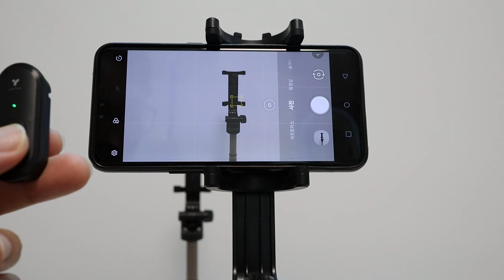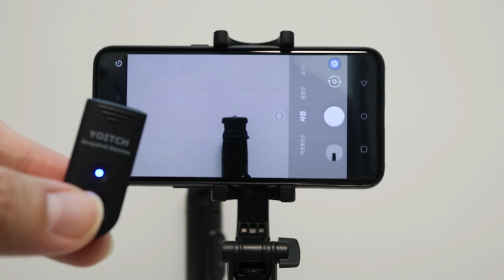요이치 욜로 지라프 대형 셀카봉 삼각대 리뷰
[구독자 이벤트 참여 링크 ~ 23.06.09]

레이볼트 채널 구독자 대상 욜로 지라프 대형 셀카봉
 [총 세 분 선정! 새상품]

오늘은 요이치에서 출시한 욜로 지라프 150cm 대형 셀카봉/삼각대를 소개드립니다.

휴대폰 뿐 아니라 미러리스 카메라와 액션캠까지 장착 해 삼각대로도 충분히 활용 가능한 오늘의 주인공을 영상으로 만나보세요.

00:00​​​​ Intro
00:38 지라프 셀카봉 디테일
04:35 4세대 셀카봉 비교
06:24 리뷰 요약, 종합평가

[요이치를 통해 제품을 무료로 제공받아 제작했습니다.]